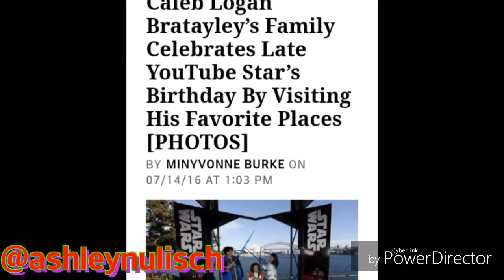Caleb Logan - 1 year & 3 months without you (Not About Angles?)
Hey guys here is another video for CALEB LOGAN it has been a YEAR & 3 MONTH'S  SINCE HE DIED & I CAN'T BELIEVE IT  i hope you like this video BTW I'M GONNA LEAVE THE LINKS TO THE VIDEOS I USED BELOW ALSO LINK TO THE SONG I USED SO OK and  if you don't now who caleb is he is a 14 year old kid off of a YouTube channel called "BRATAYLEY" and no bratayley is not there last name there last name is "LEBLANC" they got bratayley from HAYLEY'S name they just took the "H" off of AYLEY and put BRAT in front of AYLEY also caleb died of a heart condition called"Hypertrophic Cardiomyopathy" that went undetected in his monthly check ups and caleb has two little sisters first one Annie age 11 and Hayley age 8 also the song in the background is called "Not About Angel" BY: Birdy as always DON'T FORGET TO LIKE,COMMENT,SUBSCRIBE,SHARE,& TELL FRIENDS

Also the video at the vert end after caleb says "I'll never die" the video with one of my instagram names that video is one of my instagram edits hope u like it

BYE!